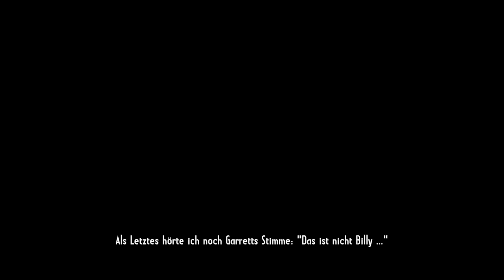Let's Play Call of Juarez Gunslinger #02 [HD] - Meisterschütze Billy the Kid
Von einer staubigen Geisterstadt bis zu einem schmierigen Saloon -- „Call of Juarez Gunslinger" ist eine echte Hommage an den Wilden Westen. Erlebe die epische und gnadenlose Reise eines abgebrühten Kopfgeldjägers auf der Spur der berüchtigtsten Gesetzlosen des Westens. Diese Hetzjagd voller denkwürdiger Begegnungen lässt die Grenzen zwischen Realität und Mythos verschwimmen und enthüllt die Wahrheit über einige der größten Legenden des Wilden Westens.

AlphaPixel und MadPixel  sind noch immer damit beschäftigt die Farm von den Banditen zu säubern. Dabei treffen sie dann auch auf Billy the Kid.

|Call of Juarez Gunslinger (2013)|
Ein Wildwest Ego-Shooter von Techland und Ubisoft
Publisher: Ubisoft
Release: 2013
USK: 16+
PEGI: 16+
Erschienen über PlayStation Network, Windows und Xbox Live Arcade

|Let's Play Call of Juarez Gunslinger (2013)|
Kommentierte Spielszenen von AlphaPixel und MadPixel